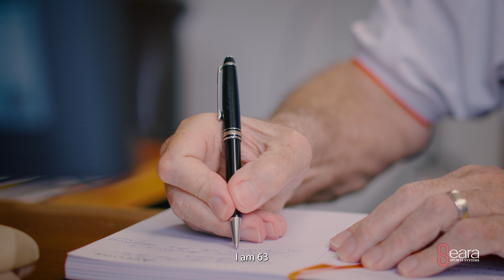Transforming Lives: Mr. Hugh Darwell’s Journey to fitness Success! - Brief Version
Check out this inspirational video of our friend Mr. Hugh Darwell, a devoted family man and busy business professional who transformed his health by turning his home office into his personal fitness space with the support of SearaSportsCambodia.

By staying dedicated and disciplined, he has managed to lose 12kg, gain more energy and improve his sleep. His amazing fitnessjourney is a testament to the power of his dedication along with selecting the right equipment.

Thank you for your trust in us with your fitnessjourney. We are excited to see where it takes you next and will continue to be there alongside as we hope that your story inspires others in the Kingdom to live healthier lives.

Are you ready to embark on your fitness journey?

Contact our team of experts today so that we can help you get started!